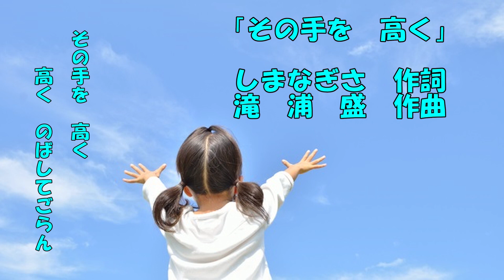「その手を高く(Reach Out Your Hands High)」（同声２部・女声合唱曲）滝浦 盛作曲(Composed by Takiura Sei)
この曲の楽譜を入手されたい方は、次のURLをクリックして下さい。
演奏：クラウン少女合唱団　指揮：岡崎　肇   ピアノ伴奏：津嶋啓一
作詞：しまなぎさ(Lyric by SHIMA Nagisa)
手をしっかり高く伸ばし、これから生きていく勇気をその手に・・・・。　しまなぎさ先生の励ましの詩です。「まっすぐ未来へ」（滝浦盛合唱曲自選集）ｐ４２に掲載されています。
尚、画面への歌詞の掲載については、しまなぎさ氏より許諾を得ております。

【歌詞(lyrics)】
その手を　高く
(Reach Out Your Hands High)

その手を　高く　高く　のばしてごらん
(Reach out your hands higher and higher.)
ほら
(See?)
遠い空の　青い風に　とどくよ
(You can reach the blue winds in the blue sky. )

ほら
(See?)
青い空の　白い雲に　とどくよ
(You can reach the white clouds in the blue sky.)

   生きている　今日を　明日へ
   (Change today we live now into tomorrow.)
   生きていく　力を　　希望へ
   (Change our power to live into our hope.)

ほら
(See?)
光る空の　太陽に　とどくよ
(You can reach the sun in the bright sky.)

ほら
(See?)
輝く空の　君の夢に　とどくよ
(You can reach your dream in the shining sky. )

   生きていく　勇気を　その手に
   (Catch the courage in your hands.)

果てしない　宇宙へ
つづく道を
歩く日のために
(The courage is for the coming time
To walk on the road
Leading to the endless universe.)

* See above

（英訳：黒澤　守）